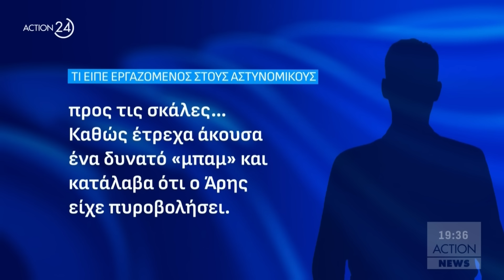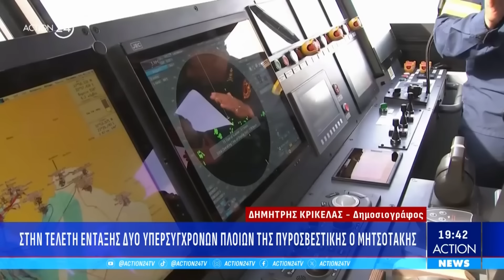Κεντρικό δελτίο ειδήσεων ACTION News - 14/02/2024 | ACTION 24